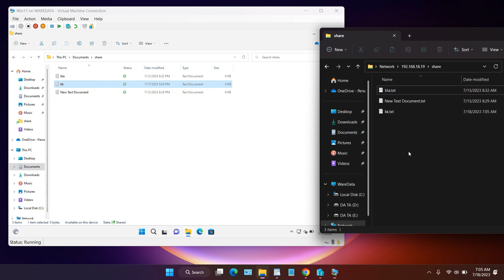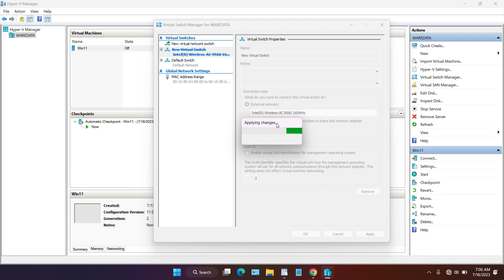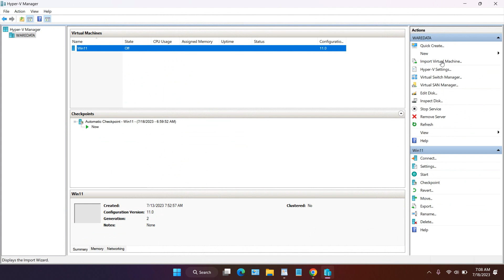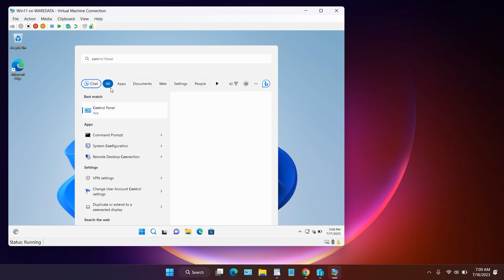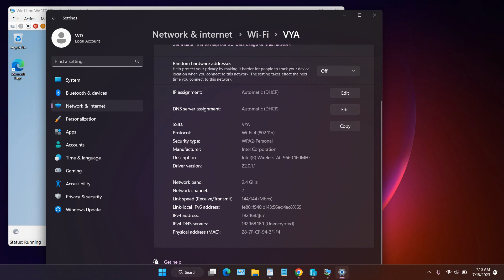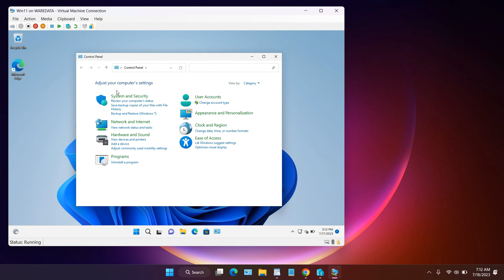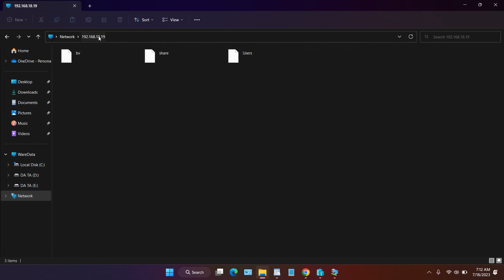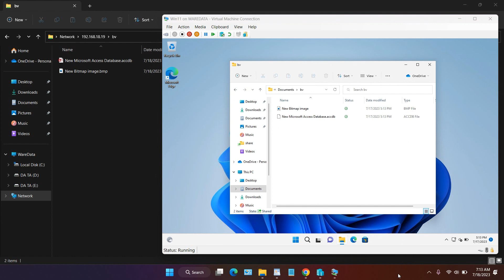Share Files Between Host and Guest on Hyper V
Tutorial Share Files Between Host and Guest on Hyper V. Sharing files between guest os and host os in Hyper-V can be done easily. With this complete guide you will be able to exchange files using a hyper-v virtual machine.